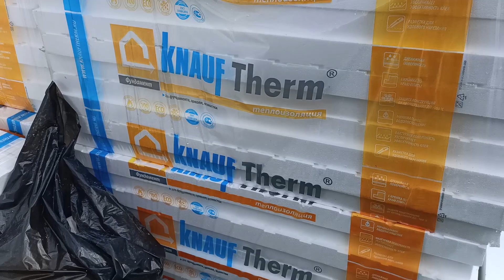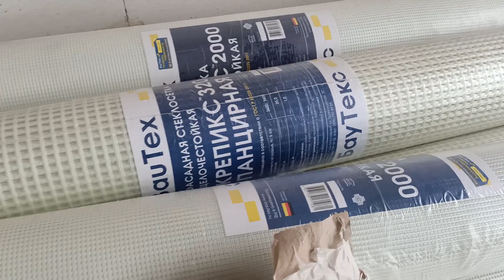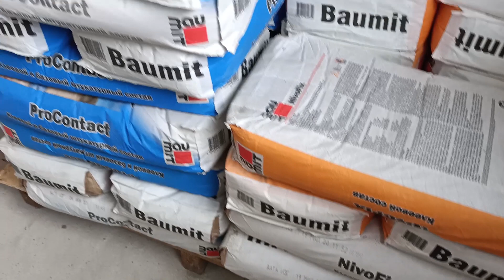Дом за 100 Дней через три года после окончания фасадных работ, как выглядит дом сейчас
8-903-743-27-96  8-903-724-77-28  n-dom.ru  ceresit.msk.ru  baumit.msk.ru
Три года назад мы закончили работы по утеплению и отделке фасадов первого дома, построенного по проекту Дом за 100 Дней. Дом находится на Юге Подмосковья в деревне Легчищево. Коробчатый железобетонный фундамент, первый этаж выполнен из газобетонных блоков Ytong D500, утепление фасадов пенополистиролом ППС16ф 120мм Knauf Therm, технология утепления фасадов СФТК Мокрый Фасад система Baumit. Декоративная штукатурка фактуры Короед белого и насыщенного жёлтого цветов, вертикальный затир. Проект разработан под руководством Сергея Петруши, Ютубканал СтройХлам, работы по фундаменту и монтажу газобетонных блоков выполняли компании БауХаус и СмартСтрой, второй этаж из бруса, кровлю выполнила компания ГудВуд.
Недавно я проезжал мимо с новым заказчиком и мы решили посетить этот объект, посмотреть состояние фасадов дома.
Смотрите видео, вам будет интересно.